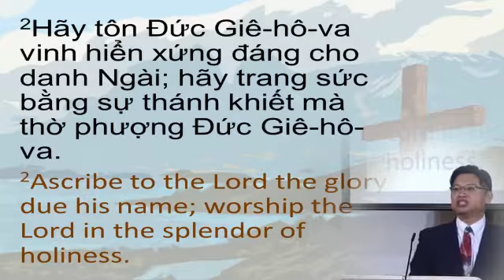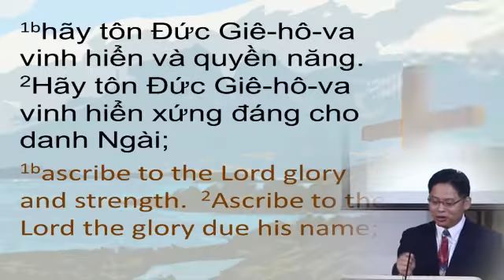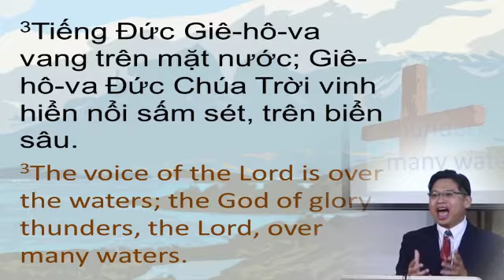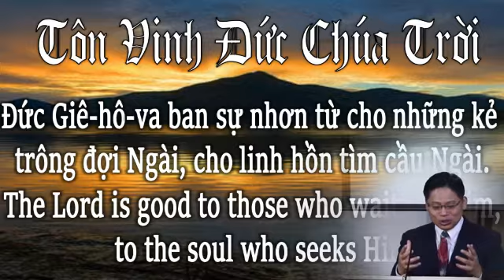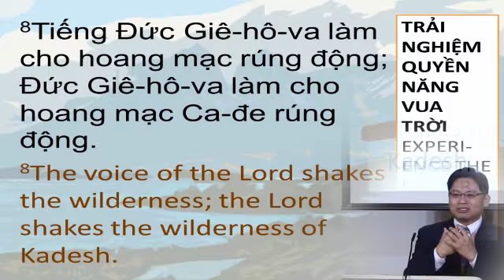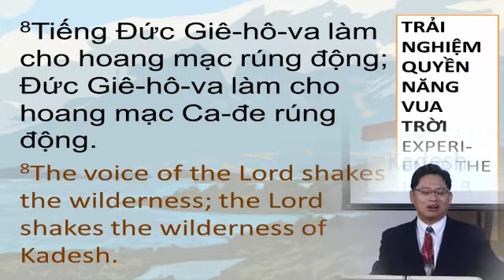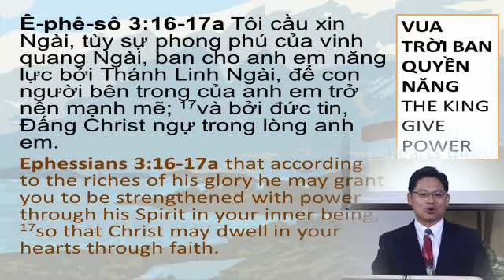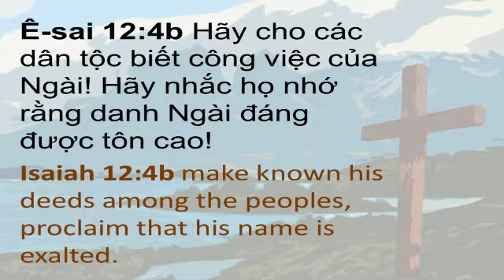ThiThiên 29:1-11 Tiến Tới Trong Sự Tôn Thờ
1. Hãy Tiếp Nhận Lời Mời Thờ Phượng Chúa
2. Hãy Đáp Ứng Sự Mạc Khải Của Chúa
3. Hãy Xác Chứng Sự Cao Cả Của Chúa